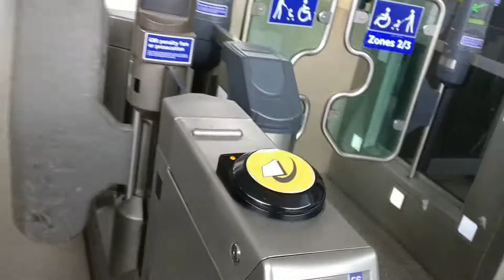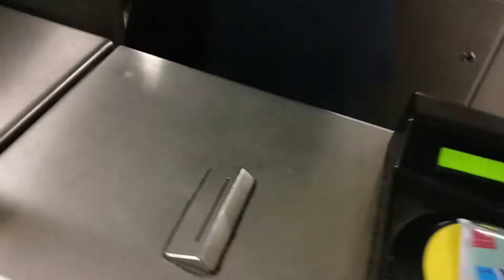STORMZY GSAPTOUR BRIXTON 2017 | VLOG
On the 2nd May 2017 Stormzy shut down o2 Brixton Academy for his sold out GSAPTOUR. I was lucky enough to witness such greatness & here is what went down!